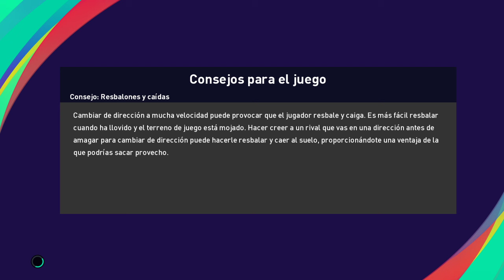PES 21 Manager's Career#1 Super Cup EPL @Liverpool vs Arsenal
This is new series  on PES 21 Maneager's Career  pof Liverpool, Super Cup English @ Liverpool vs Arsenal
Moje Ig Please Follow to my IG